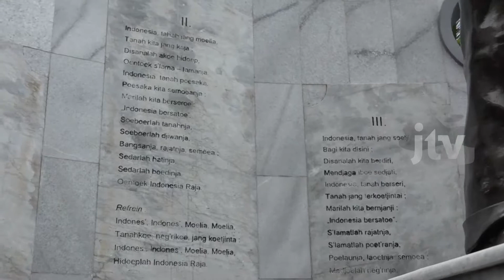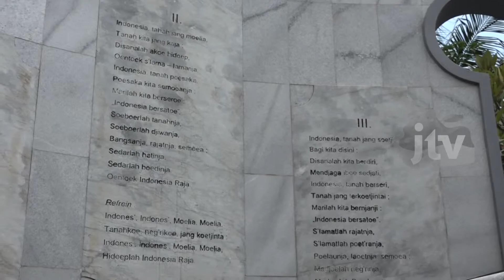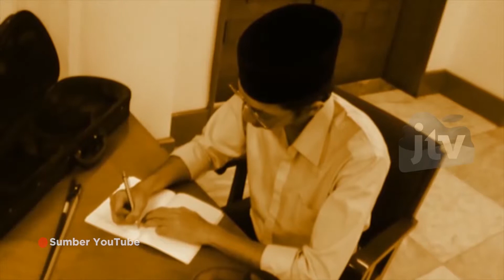HARI MUSIK NASIONAL _ BLAKRAAN Part 3